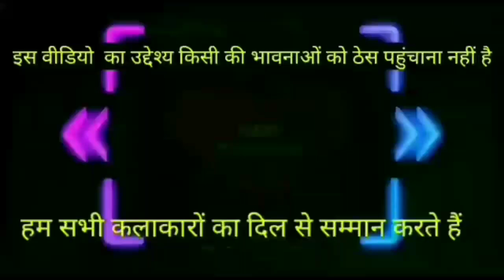🤩एक लड़की को छेड़ा तो ऐसा पिटा🤩 |Ak Ladki Ko Dekha To Aisa Laga Funny Dubbing Song|Prems Production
Ak ladki ko dekha to aisa laga funny dubbing song

Ak ladki ko dekha to aisa laga funny dubbing video

Ak ladki ko dekha to aisa laga funny song

Ek ladki ko dekha to aisa laga funny dubbing song

Ek ladki ko dekha to aisa laga funny dubbing

Ek ladki ko dekha to aisa laga song

Anil Kapoor funny dubbing song

Anil Kapoor funny dubbing video

Anil Kapoor funny video

Anil Kapoor comedy video

Anil Kapoor funny scenes

Anil Kapoor comedy scenes

No problem comedy movie

Anil Kapoor no problem comedy movie

Anil Kapoor no problem movie comedy scene

Anil Kapoor funny scenes no problem movie
Sushmita sen comedy video

Sushmita sen funny video

Sushmita sen no problem movie comedy scenes

Sushmita sen comedy no problem movie

Sushmita sen funny scenes no problem movie

Anil Kapoor and sushmita sen comedy

Anil Kapoor and sushmita Sen funny scenes no problem movie

Anil Kapoor and sushmita sen comedy scenes no problem movie

No problem movie funny dubbing video

No problem movie  dubbing video

Hindi dubbing video

Hindi funny song

Hindi dubbing song

Comedy video

Funny video

Funny dubbing song